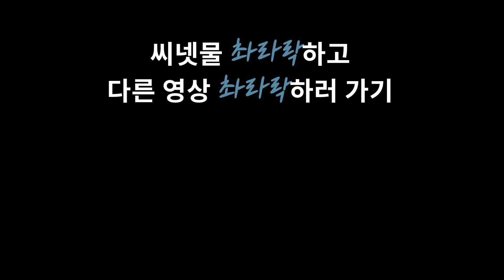인도 역대 박스오피스 1위는 여성 영화?ㅣ영화 '당갈' 리뷰 1편 ㅣ넷플릭스 영화 추천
안녕하세요.
새로운 흐름을 만드는 영화 리뷰 채널, 씨넷물입니다.

오늘 소개할 영화는 인도에서 제작된 영화 '당갈'입니다.

영화 '당갈'은 인도의 여성 혐오에 맞서며 최초이자 최고의 레슬링 선수로 우뚝 선 기타, 바비타 자매의 이야기를 담고 있습니다.

중국, 인도 등 세계 전역에서 큰 인기를 끌고, 인도 여성들이 레슬링의 꿈을 품을 수 있게끔 만든 영화 '당갈'.

씨넷물의 '당갈' 리뷰를 지금 바로 영상으로 확인해 보세요.